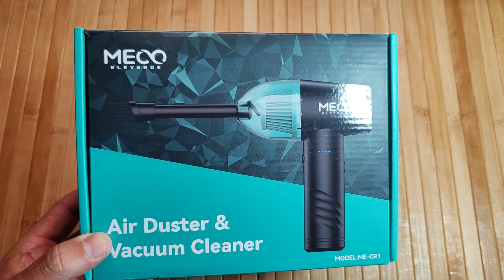Recensione MECO ME-CR1 - Aspirapolvere e soffiatore ad aria compressa senza fili super potente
🛒Su Amazon

😱Il nuovo Meco Eleverde ME-CR1 è davvero potente, soffia e aspira in tre velocità, ha una buona batteria e tanti accessori in confezione.

✔Video in collaborazione con Meco

🗓 COMMERCIAL COLLABORATIONS
✉️WECHAT: Paolettophonefixer

😱 GRATIS PER 30 GIORNI, ecco i VANTAGGI:
1️⃣ SPEDIZIONI GRATUITE IN APPENA 24 ORE
2️⃣ FILM E SERIE TV CON AMAZON PRIME VIDEO
3️⃣ OFFERTE ESCLUSIVE IN ANTEPRIMA
4️⃣ 16 PARTITE UEFA CHAMPIONS LEAGUE OGNI ANNO
5️⃣ NUOVI VIDEOGIOCHI PC GRATIS OGNI MESE
6️⃣ SERVIZIO DELIVEROO PLUS FOOD DELIVERY GRATIS